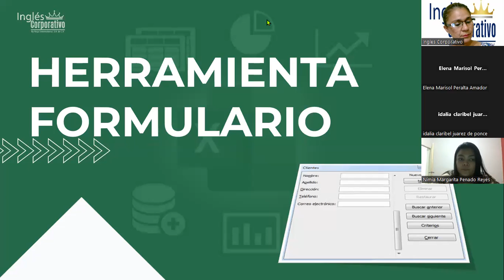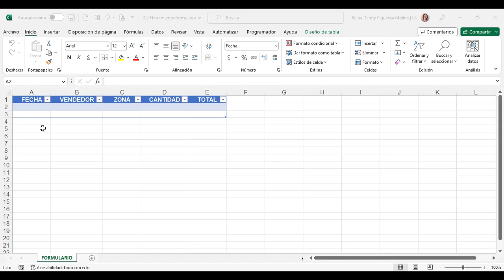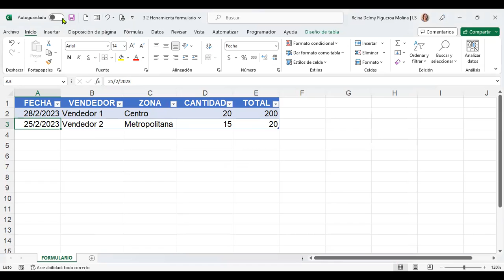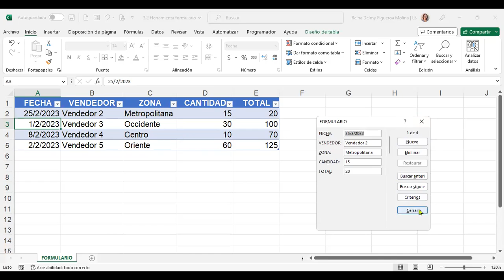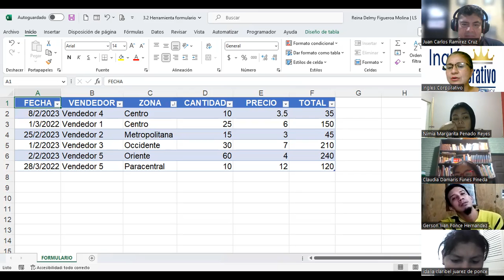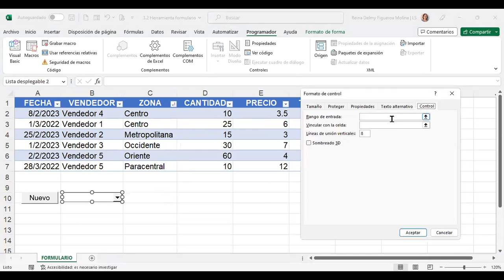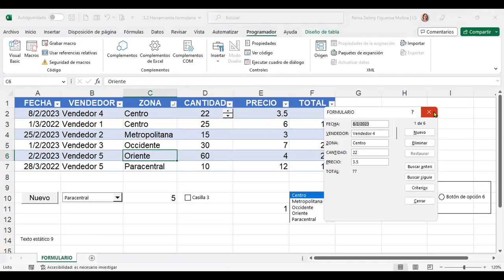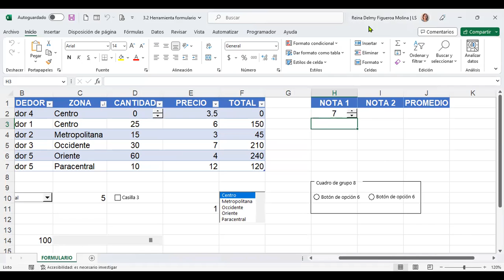SESION 10-28/2/2023-EXCEL-02-9-10-02-23- Figueroa Molina-HERRAMIENTA FORMULARIO